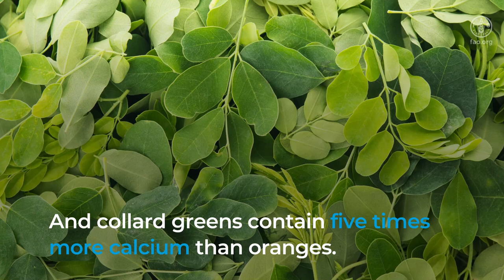Food Composition Data and Healthy Diets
Food composition data describe the nutritional content of foods. They are fundamental in nutrition and health research and are essential to better understand how our food systems can become more conducive to healthy diets.
Depending on where and how our foods are grown and produced, the nutrient contents in foods can vary significantly. Each country has therefore specific data needs and collecting information on the composition of local foods is crucial to generate accurate and country-specific data. In this regard, FAO coordinates an international network of experts on food data systems, aiming to improve the quality, availability, reliability and use of food composition data worldwide.